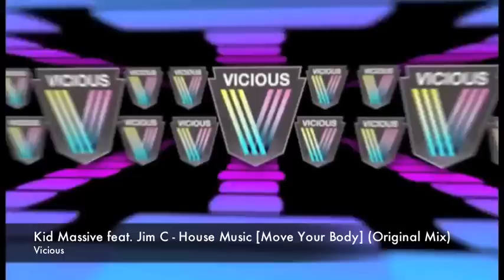Kid Massive feat. Jim C - House Music [Move Your Body] (Original Mix)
Like the track? Give it a thumbs up or Share it!

Well-known Danish DJ/producer KID MASSIVE marks his first release on VICIOUS with a Chicago-inspired dance-floor thriller ‘House Music [Move Your Body]’!

Having previous releases from KID MASSIVE attracting kudos and spins from big names such as TIESTO, DAVID GUETTA and HARDWELL, this Vicious debut is definitely set to ignite those late-nite soirees. Taking you way back to ’86, this nails down a classic old skool piano-laden throwback house anthem. Combined with the smooth vocals of JIM C, this is bound to make your body jack. ;)

On the remix duties are Hungarian duo MUZZAIK, taking us a little deeper with an underground house cut that rounds off the package to a tee!

Vicious was born over 22 years ago out of a passion for dance music. Across our family of labels, currently including Vicious Bitch and Vicious Black alongside the original label simply titled Vicious, the company has introduced the world to literally hundreds of artists.

Some of the most notable include Avicii, Dirty South, Peking Duk, multiple ARIA and IDMA winning group Madison Avenue, as well as releases from FTampa, Laidback Luke, Angger Dimas, Vandalism, Steve Aoki, Felguk, Sandro Silva, D.O.D, Yellow Claw, Dimitri Vegas & Like Mike, The Stafford Brothers, Jason Risk, Felguk, Dirtcaps, Skyden and many more.